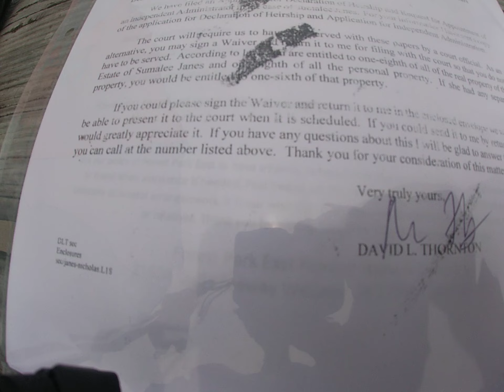VAN PRICE - 27JUNE DECEASED MOTHER - NO RED CROSS MESSAGE WHEN STATIONED OVERSEAS